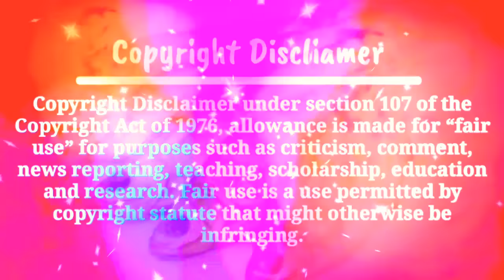শুঁটকি মাছ কি খাওয়া উচিত?শুঁটকি মাছ খেলে কি হতে পার?শুঁটকি মাছ খাওয়ার উপকারিতা,অপকারিতা কি?জেনে নিন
বাংলাদেশে অনেক এলাকায় শুঁটকি মাছ খাওয়ার প্রবণতা আছে। রুপচাঁদা, লইট্টা, ছুরি, ছোট চিংড়ি, গজার, পুঁটি, কাঁচকি ইত্যাদি মাছ শুকিয়ে শুঁটকি তৈরি করা হয়। এটি বেশ জনপ্রিয় পদ। কথা হলো শুঁটকি মাছ কি খাওয়া খারাপ, নাকি এতে কোনো উপকারিতা আছে?

শুঁটকি মাছে তাজা মাছের তুলনায় আমিষ, প্রোটিন ও খনিজ লবণের পরিমাণ অনেক বেশি। ক্যালসিয়াম ও লৌহের পরিমাণও অনেক। ছোট চিংড়ির শুঁটকিতে লৌহের পরিমাণ বেশি। রক্ত স্বল্পতা ও গর্ভবতী নারীরা এটি খেলে উপকারই পাবেন। যাঁরা দুধ খেতে পারেন না বা ল্যাকটোজ ইনটলারেন্স আছে, তাঁরা প্রোটিনের বিকল্প উৎস হিসেবে মাঝে মাঝে শুঁটকি খেতে পারেন।